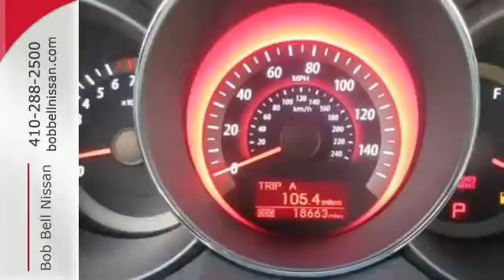2013 Kia Forte Baltimore MD Dundalk, MD G23289Z - SOLD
Year: 2013
Make: Kia
Model: Forte
Trim: SX
Engine: 4 Cyl - 2.4L
Transmission: Automatic
Color: Gunmetal Grey Pearl Metallic
Stock #: G23289Z
VIN: KNAFW4A39D5658009
NEW ARRIVAL! -CERTIFIED- PRICED BELOW MARKET! THIS FORTE WILL SELL FAST! -BLUETOOTH, SATELLITE RADIO, AUTOMATIC HEADLIGHTS, KEYLESS ENTRY, AND TIRE PRESSURE MONITORS- -CARFAX ONE OWNER- Don't forget you get Free Oil Changes, Tire Rotations, Engine Guarantee for Life and more! -NEW FRONT BRAKES, WHEEL ALIGNMENT COMPLETED, AND OIL CHANGED- -GREAT GAS MILEAGE- Save money at the pump knowing this Forte gets 32.0 MPG! Please call to confirm that this Forte is still available! We are located at: 7900 Eastern Ave, Baltimore, MD 21224.

7900 Eastern Ave.

Address:
7900 Eastern Ave